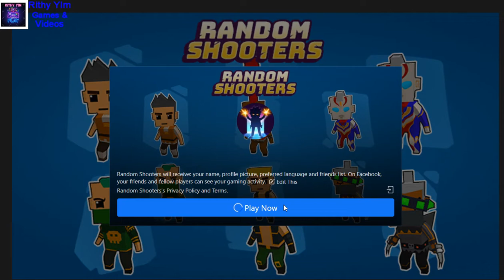Random Shooters Facebook Games ep1(So Funny to Play)